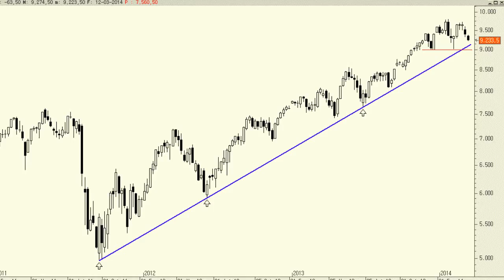Análisis técnico del Dax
Pese a las caídas de las últimas semanas, no observamos señales de debilidad preocupantes. De hecho, en torno a la zona de los 9.100 puntos encontramos la directriz alcista de los últimos años.